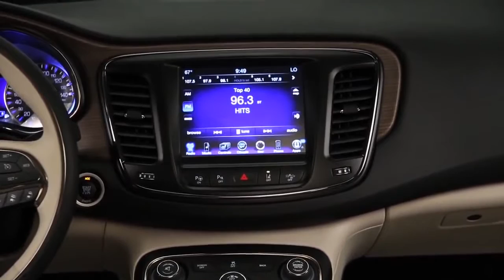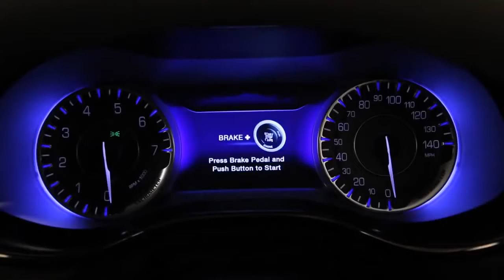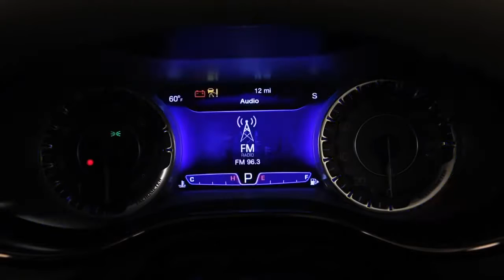Chrysler 200C Interior footage,sport cars video, sport cars 2016